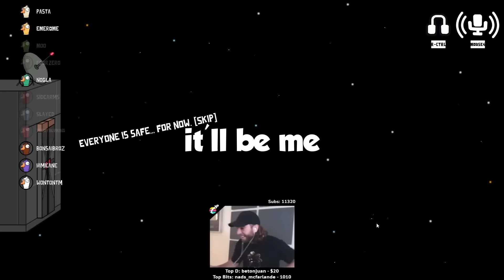Best Of The Crew And Friends (February 2023)